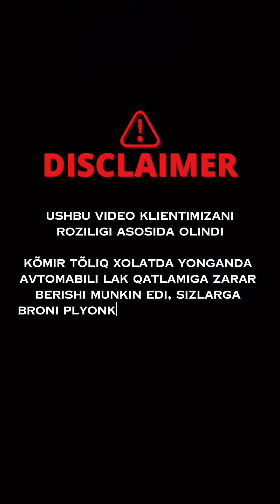Tahoe Kapotida Steyk